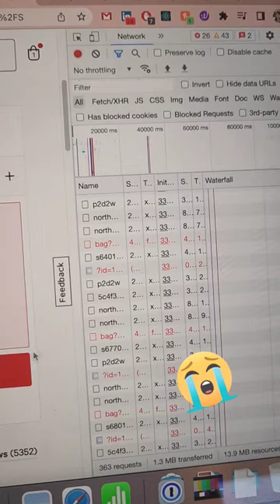See what I got from lululemon WMTM｜Lululemon 星期四打折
This is the first scuba that I got on a markdown